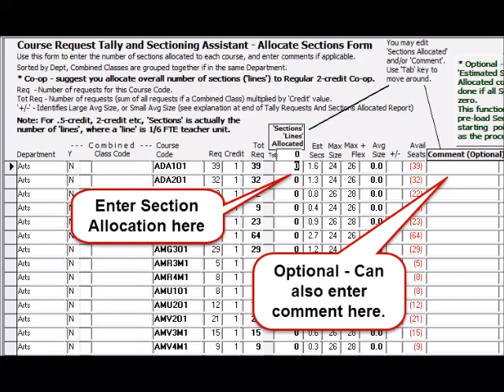Tally Sectioning Tour - Initial Allocate Sections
Here we see the user entering the number of sections for each course at the beginning of the process.
The user would return to the Allocate Sections Form often to adjust allocations.